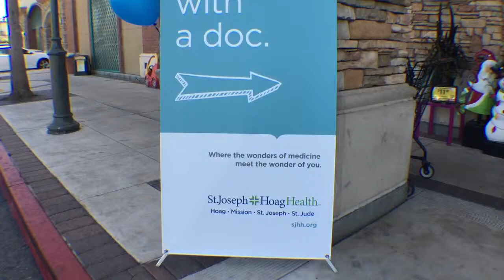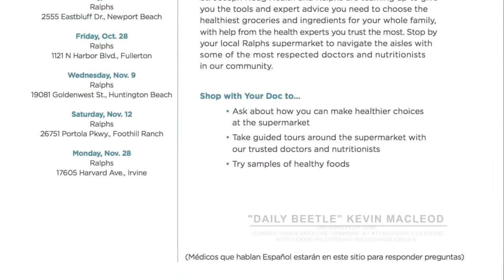Ralphs in Huntington Beach Shop With Dan Nadeau MD